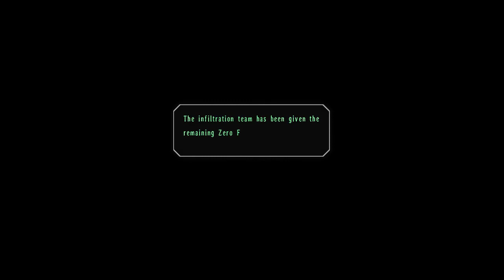TLoH: Trails in the Sky SC [57] The Liberation of Jenis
Time for ultraviolence~!